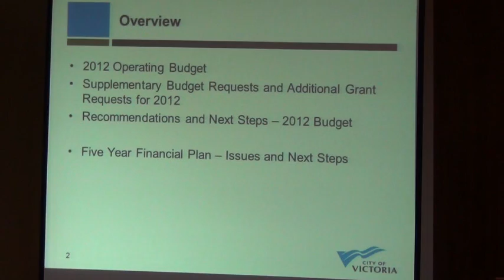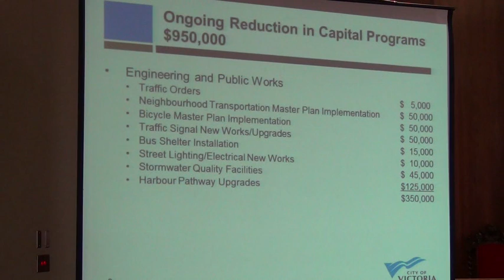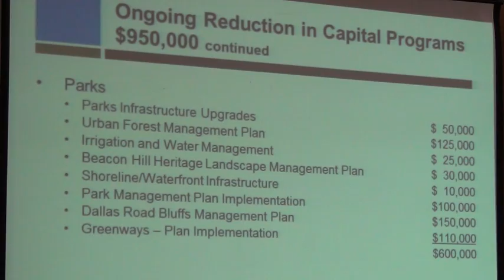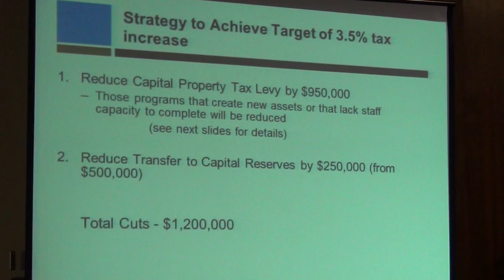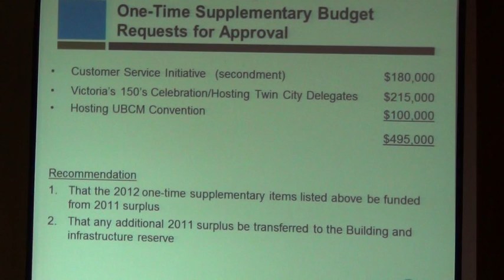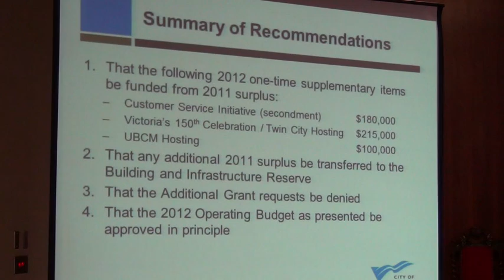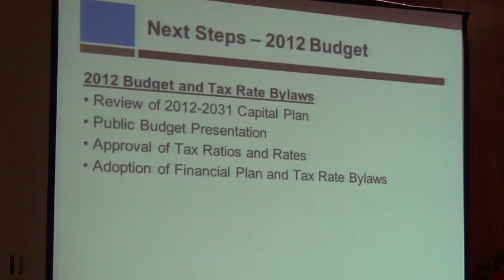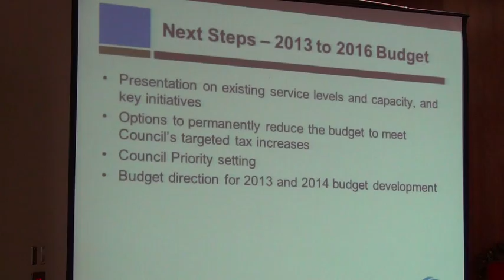Victoria Governance and Priorities Committee March 6 2012